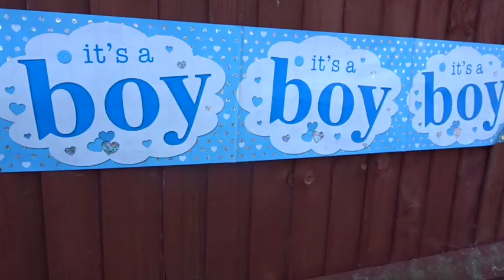THE CUTEST GENDER REVEAL!!!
Despite Your Circumstances I Believe to never give up. Life is like a book, there are bad chapters but make your life one to look back on and a story to tell, make it be a wild adventure because nothing is ever easy. Just live day to day. I have a awesome family and i am one of 10 children BigFamily. Ive gone through some rough times and youtube has helped me overcome them. Youtube is my distraction from the world we live in. Follow me and all My fellow Friends and Family With our Crazy adventures… I Love the Group of Friends i have made from this channel and i hope for it to continue growing!

1. FACEBOOK—  Parker Davis
2. SNAPCHAT— Lucieedavis
3. TWITTER— parkervdavis
4. MUSICALLY— parkervdavis
5. INSTAGRAM— parkervdavis

CHECK IT OUT ON MY CHANNEL

NO ANIMALS OR HUMANS WERE HARMED IN THIS VIDEO OR IN ANY OF CHANNEL CONTENT…

MANDY